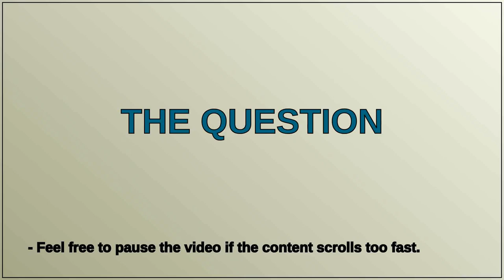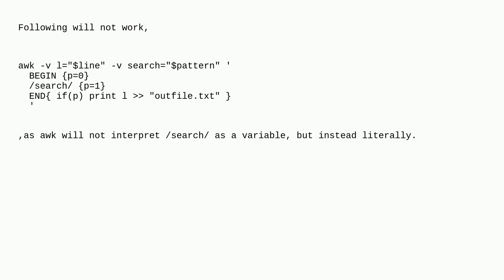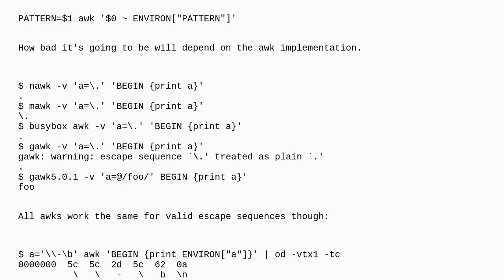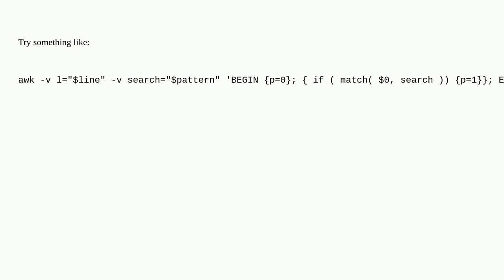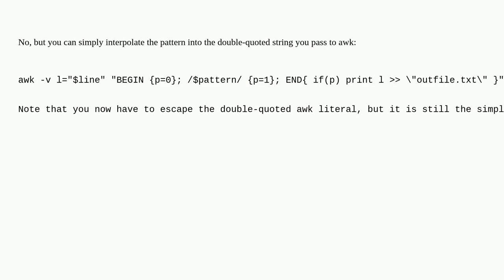Unix: Pass shell variable as a /pattern/ to awk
Pass shell variable as a /pattern/ to awk

A special thanks goes out to the community

  variable quoting awk shell